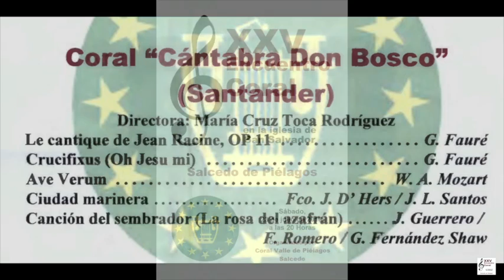CORAL CANTABRA DON BOSCO DE SANTANDER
Un total de cinco agrupaciones corales participarán en el evento, que se enmarca dentro de la celebración de las fiestas de San Salvador, cuyos actos centrales tendrán lugar del 3 al 7 de agosto 2016.

Se trata del Coro Municipal de Ribamontán al Mar, dirigido por Begoña Goikoechea; el Coro Ronda Besaya de Torrelavega, dirigido por Antonino Herrera; la Agrupación Amigos de la Canción de Santoña, dirigida por Puerto Muñoz; la Coral Cántabra Don Bosco de Santander, dirigida por María Cruz Toca y la Coral Valle de Piélagos-Salcedo de Vioño, dirigida por Agustín del Castillo, organizadora del encuentro.